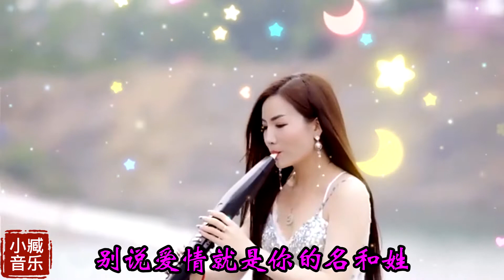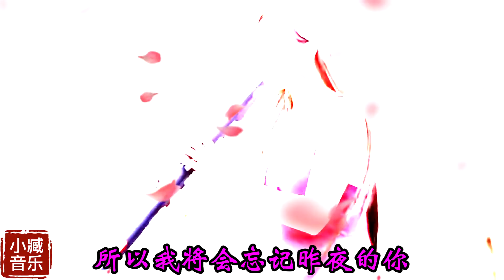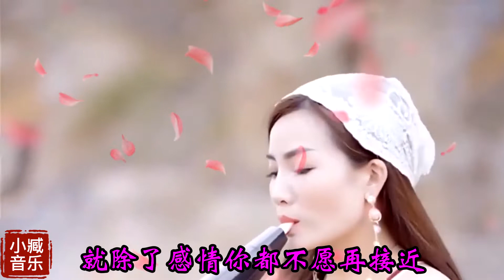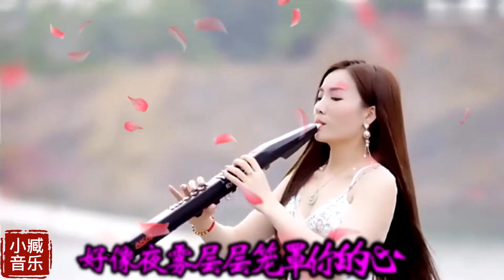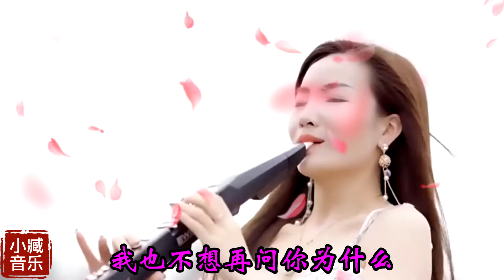怀旧金曲-纯音乐《潇洒的走》高音质车载音乐DJ版